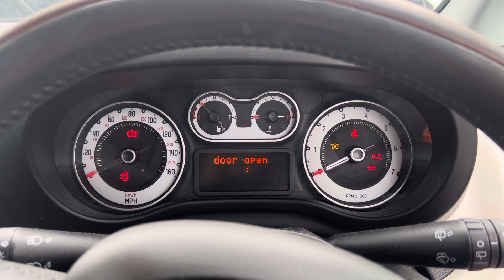Разборка Fiat - 500L, 1.3 (VIN: ZFA19900005127008) WN14XTW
Разобран Fiat - 500L
Основные характеристики:
Год выпуска: 2014
Двигатель: 5317905
Объём двигателя: 1.3
Тип двигателя: Дизель
Коробка передач: КПП 5-ст.мех.(МКПП)
Кузов: Минивэн
Смотри каталог запчастей Fiat - 500L на :
⏰ Режим работы колл-центра:
08:00 – 20:00 – ежедневно